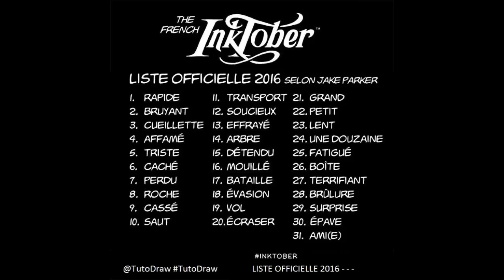Comment dessiner une tête de mort - 4 styles [Tutoriel]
Comment dessiner une tête de mort - 4 styles différents

Une préférence ?

Interloper Music

Tutoriel pour apprendre a dessiner étape par étape des tetes de morts, squelettes pour l’événement Inktober et Halloween !